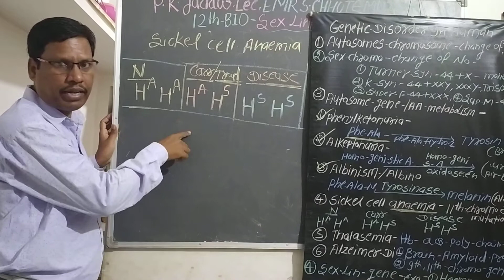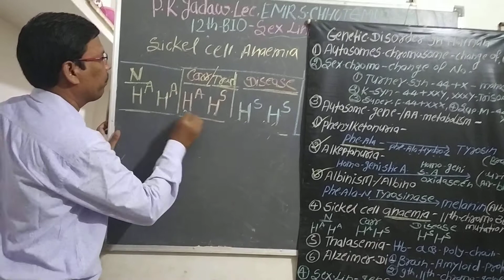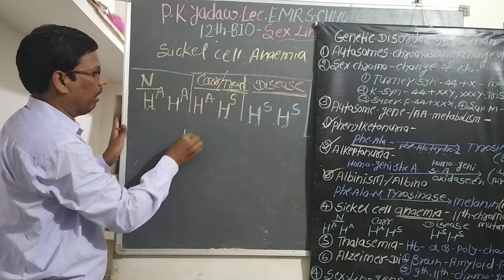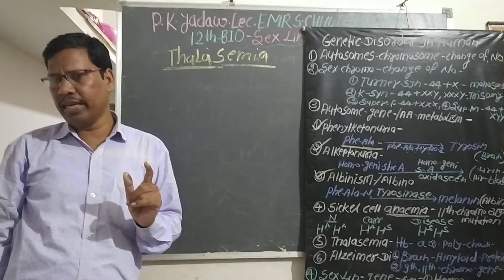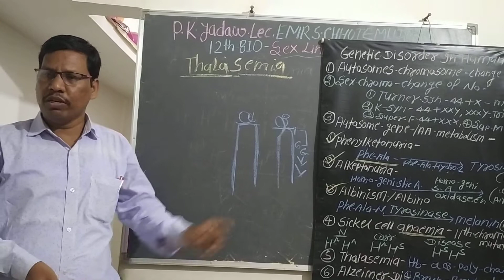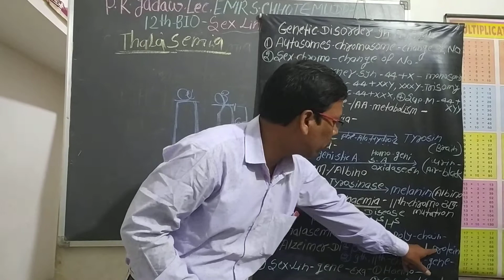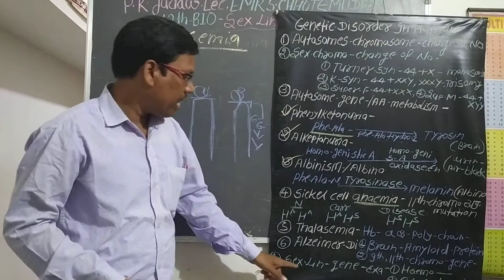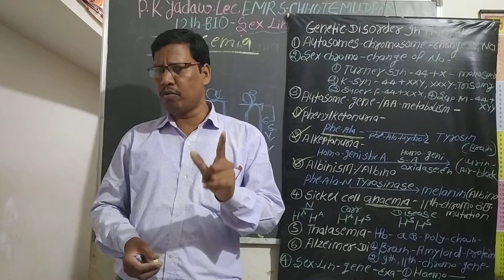Pkyadaw Princ Of inheri @Variation Part 21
12th Biology,,second unit,chapter 5